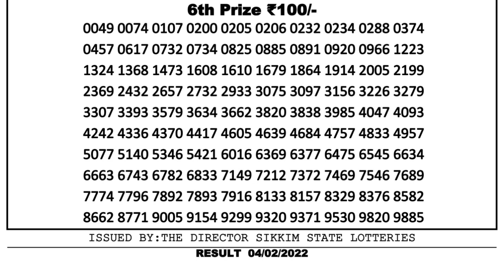Nagaland Lottery Sambad Result | Dear Lottery